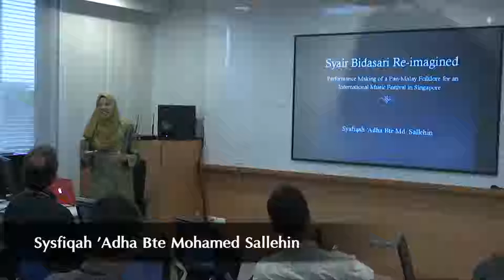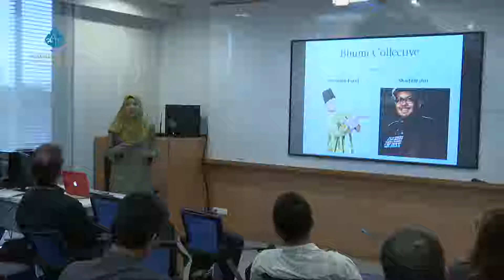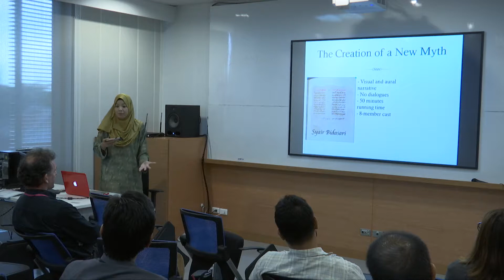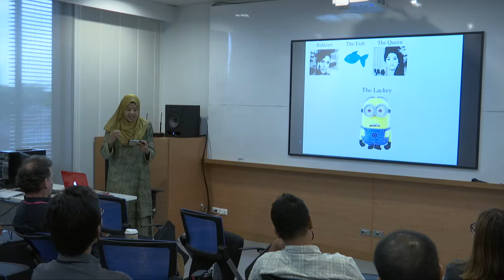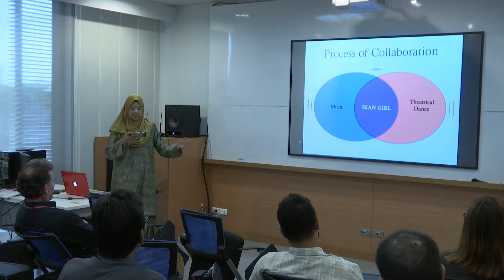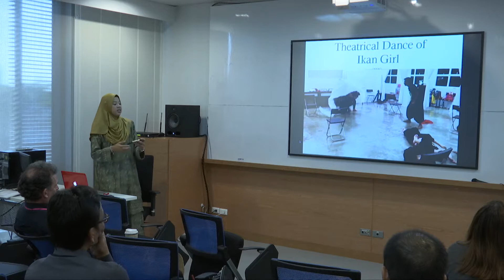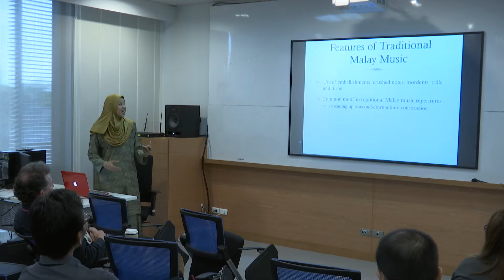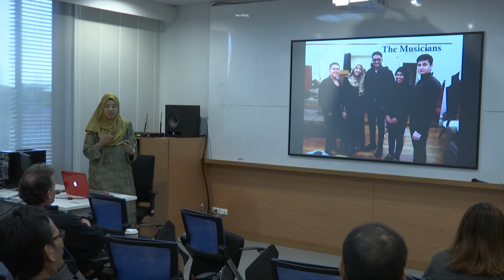PGVIM International Symposium 2017 : Myths & Realities (Paper Presentation)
Syair Bidasari, Re-Imagined: Performance Making of a Pan-Malay Folklore for an International Music Festival in Singapore
Speaker : Sysfiqah ’Adha Bte Mohamed Sallehin